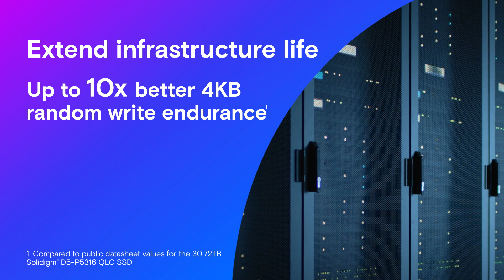Micron 6500 ION SSD Video - Was steckt dahinter (EN)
Die Micron 6500 ION SSD ist prädestiniert für den Aufbau einer perfekten Cloud-Architektur oder eines perfekten Content-Delivery-Netzwerks.

Warum das so ist, wird in diesem Video innerhalb von 1 Minute deutlich.

Dies wäre auch eine Ergänzung in Ihrem System oder für Ihre Einsatzzwecke spannend. Dann fragen Sie diese SSD gerne bei uns mit an.

Ihr Boston Server & Storage Solutions Team